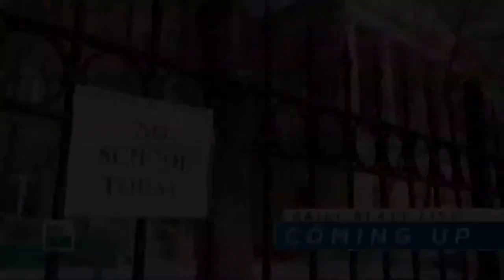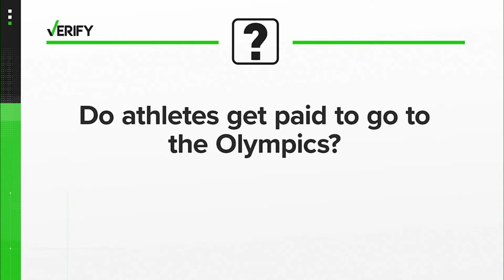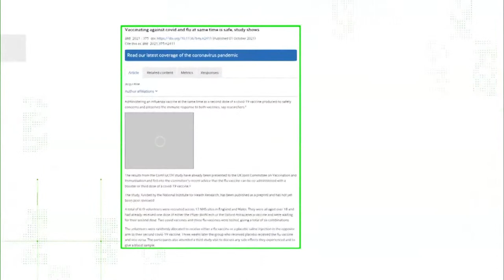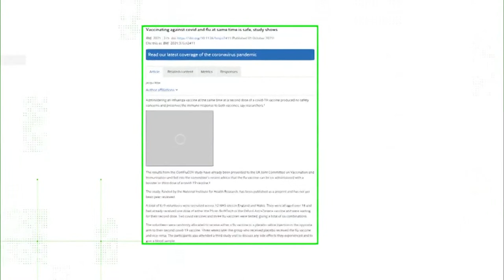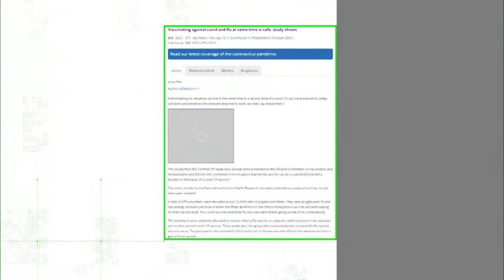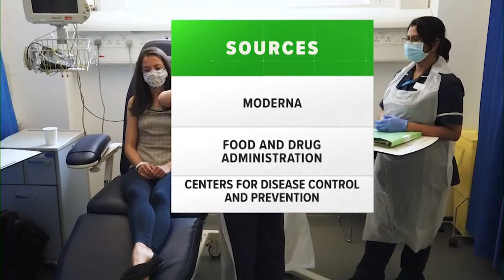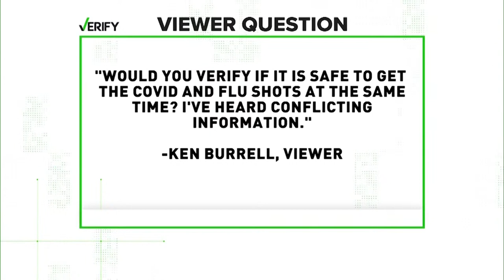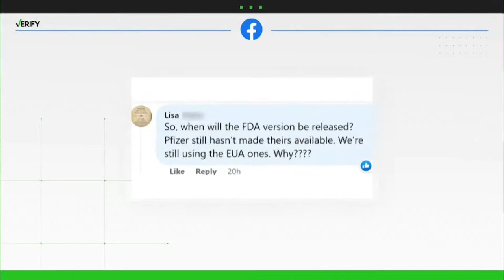DBL | Wednesday February 2, 2022